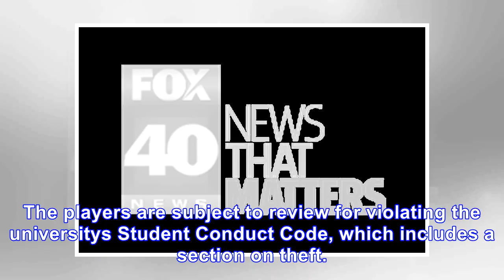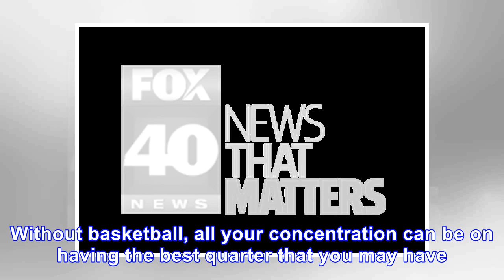3 suspended ucla basketball players working out on their own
3 suspended ucla basketball players working out on their own
LOS ANGELES UCLAs three suspended basketball players are working out on their own while they await a final decision on whether theyll be allowed to play for the Bruins this season. Coach Steve Alford ...